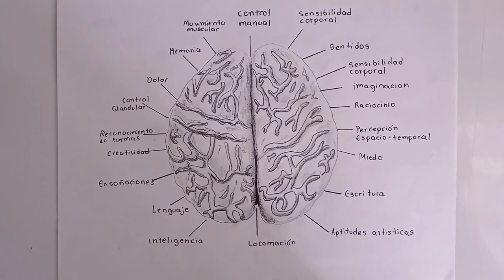¿Dónde se encuentra cada función del cerebro?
se puede observar de que parte del cerebro es cada función
0:00 Base
2:25 Sombreado